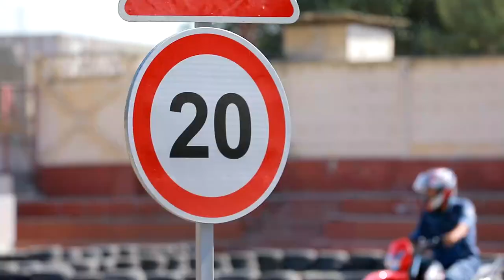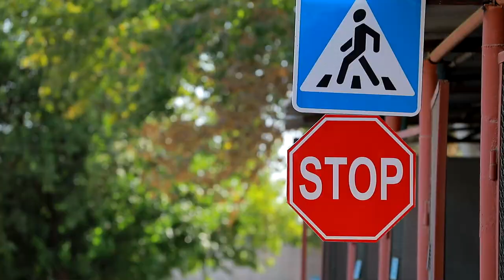Bir guruh xodimlar "A" toifaga ega bo‘lish uchun o‘quv mashg‘ulotlariga jalb etildi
Mashg‘ulotlar davomida motosikllarni to‘g‘ri boshqarish hamda ulardan samarali foydalanish yuzasidan o‘quv darslari bo‘lib o‘tdi. Yakunda esa ishtirokchilardan sinovlar qabul qilindi.